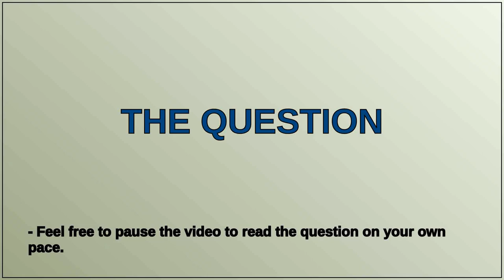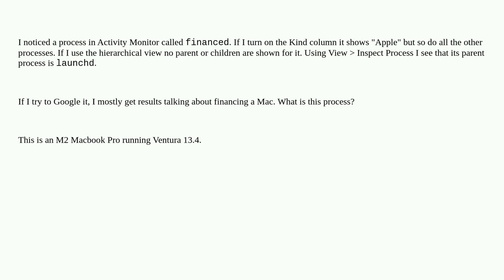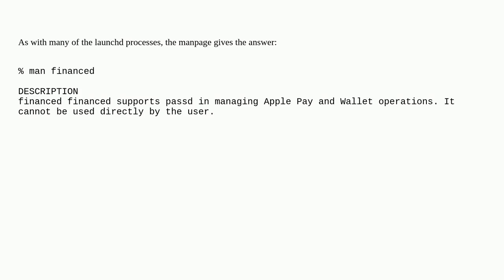Apple: "financed" process in Activity Monitor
"financed" process in Activity Monitor

A special thanks goes out to the community

  ventura launchd macbook-pro activity-monitor